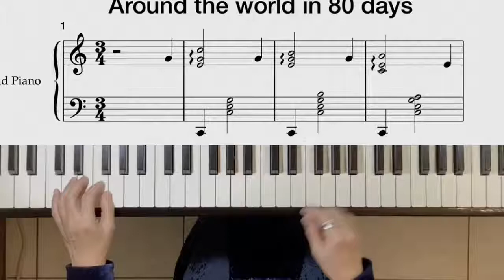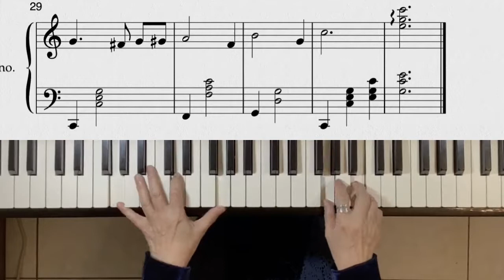Around the world in 80 days